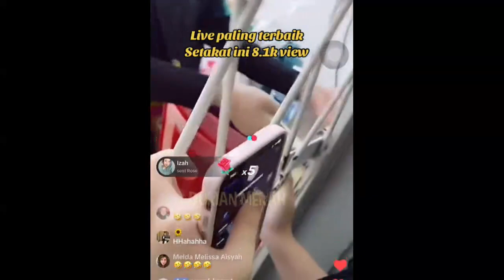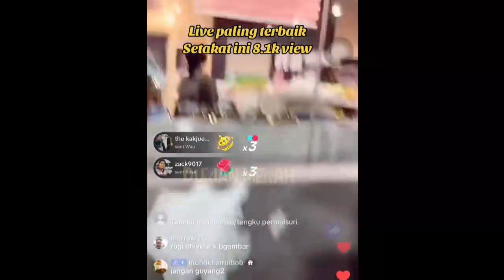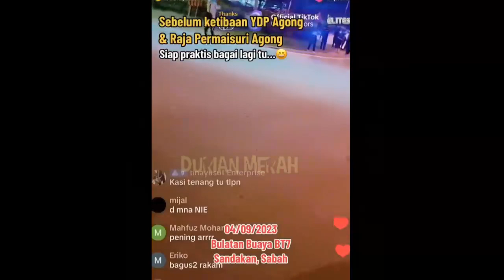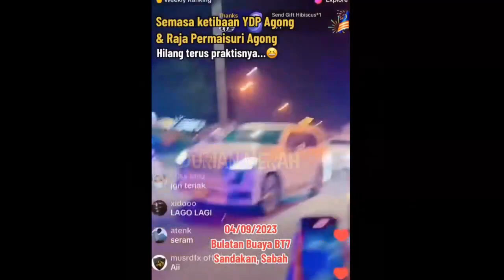Perangai Orang Sabah Bertemu Permaisuri, YDP Agong, Anak, Orang Malaysia Tak Pernah Serius, Lucu